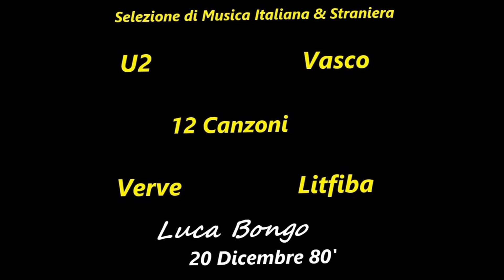La migliore selezione di 12 Canzoni Italiane & Straniere 2024